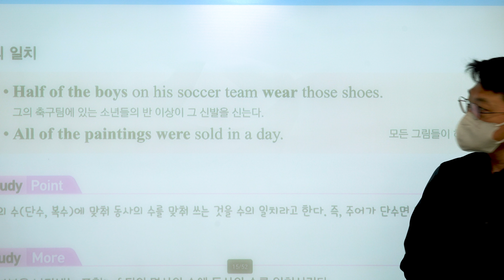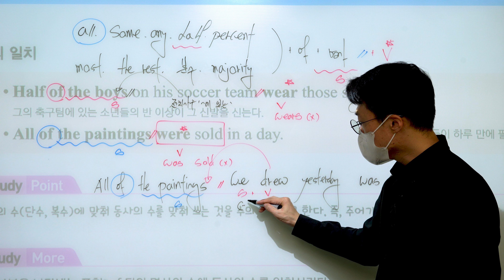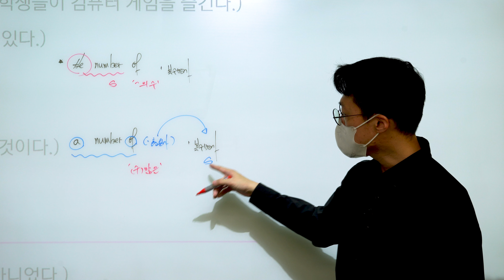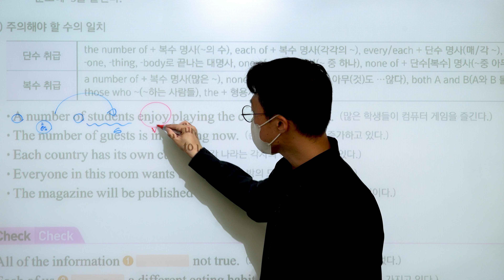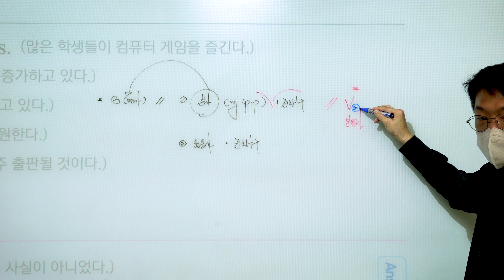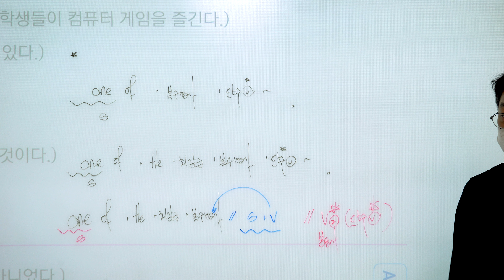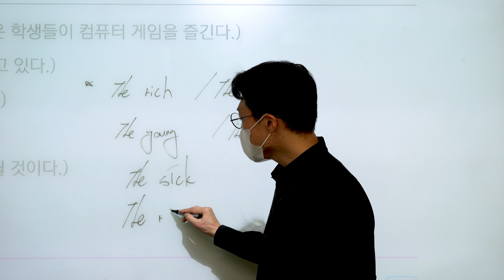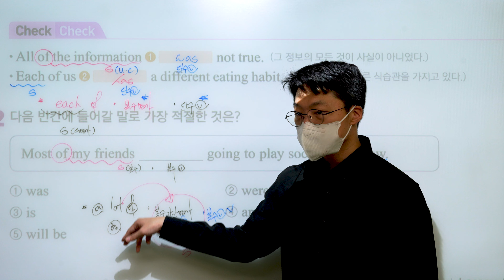중3 비상(김진완) 7과 교과서 속 핵심문법 : 수의 일치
수의 일치

All / Some / Any / Half / Percent / Most / The rest / 분수 / Majority... 전치사 of + 명사 + V~.